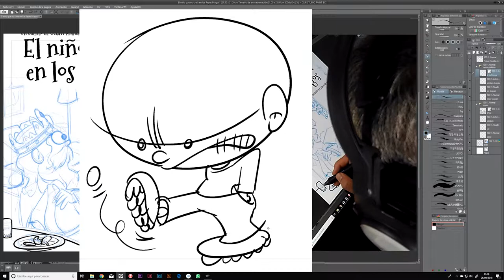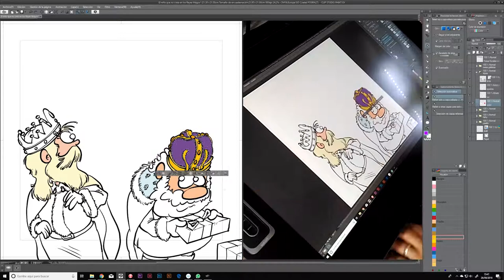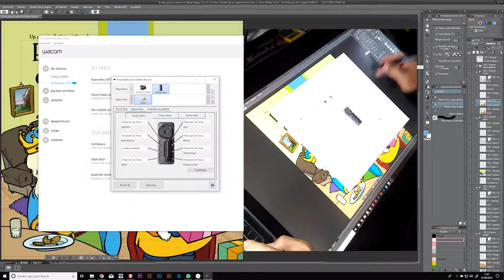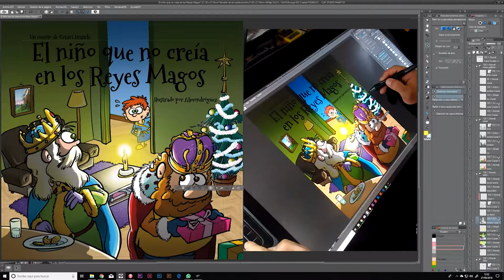Proceso dibujo 01 Tinta y color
Segunda Parte. En este caso la de tinta y color